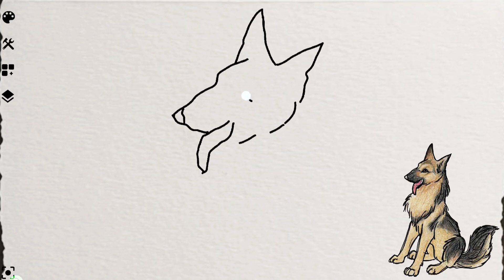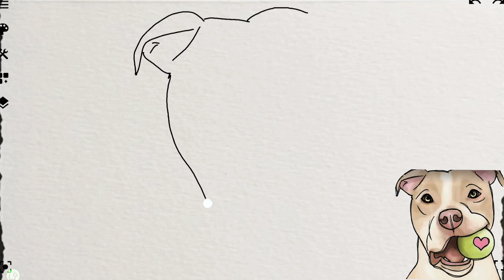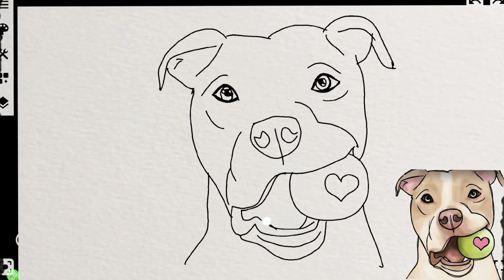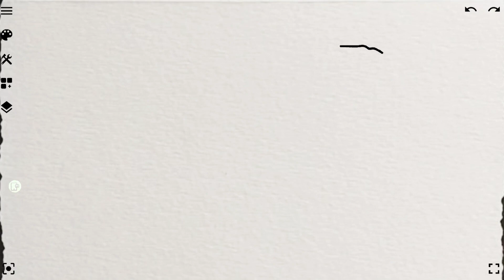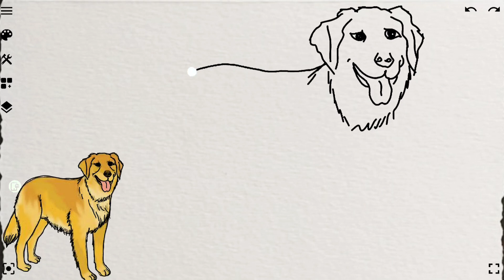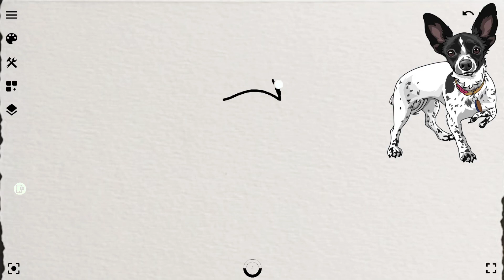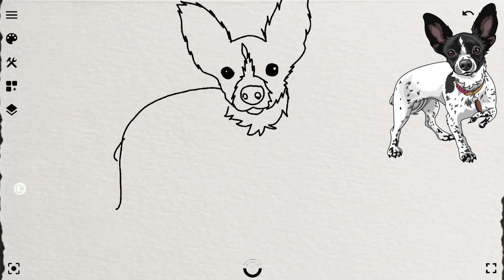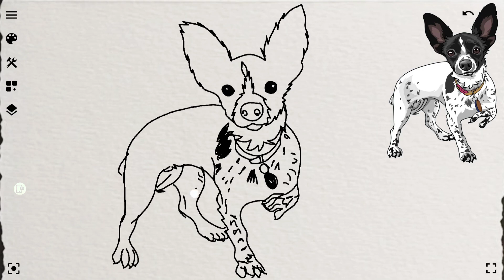Dog drawing | dog dravwing contest meme | dog picture drawing | easy drawing | beautiful drawing